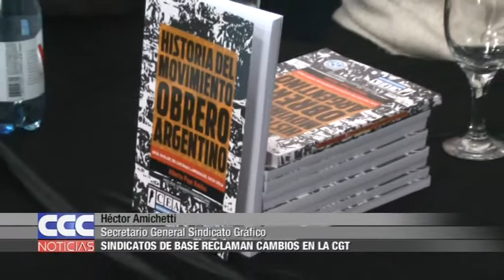07 Héctor Amichetti Sindicatos de base reclaman cambios en la CGT